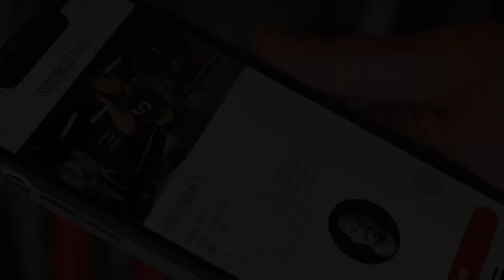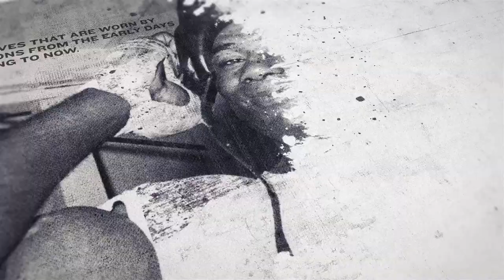'I SHOULD HAVE BEEN MORE NERVOUS!' - JONATHAN KUMUTEO DISAPPOINTED WITH PROFESSIONAL DEBUT VICTORY